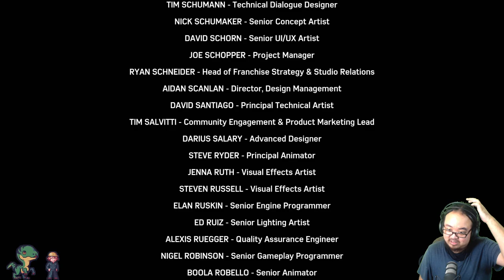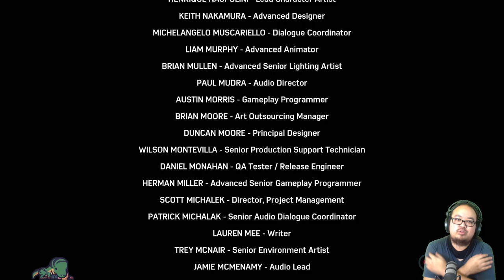[Spiderman 2018 Remastered 3rd DLC] It is time...the end [Part 25] [Finale]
Spiderman Remastered Recordings w/ 100% completion on PS5!

This is your MC, coming to you live on Twitch and recording videos on Youtube for the first time! Hope to provide a sense of entertainment and quality work for your needs to laugh, smile, cringe, or even hate.

⭐Check out my twitter for updates, news, and live notification on Twitch!